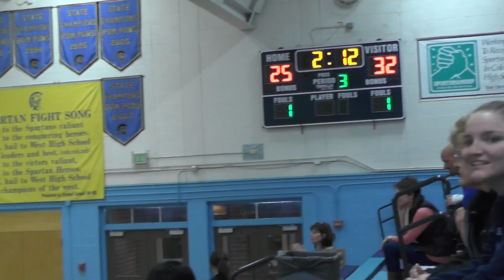MRHS GBB Greeley West 2015 01 16 210 Lexi Scores